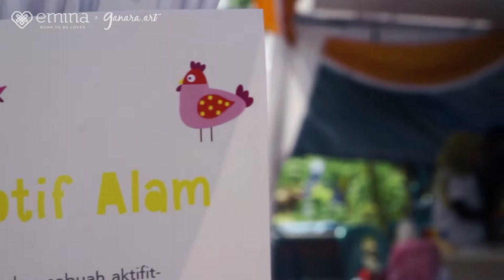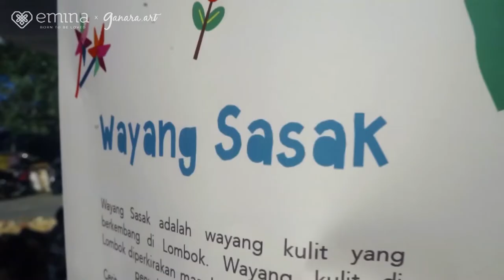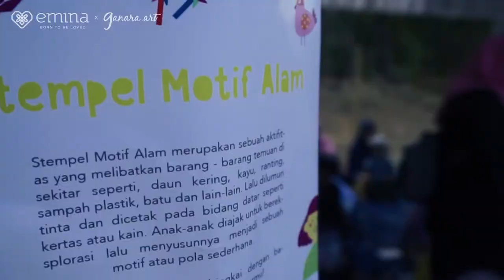NAF 2020 (ke-13, 3 Juni 2020) – Mengenal Lebih Dekat: Desa Guntur Macan dan Sigar Penjalin, Lombok.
Pada kesempatan kali ini kita melihat Nusantara Art Festival yang diselenggarakan di Desa Guntur Macan dan Desa Sigar Penjalin, Lombok. Kegiatan seni berskala besar ini ditujukan supaya publik makin mengenal seni khususnya kebudayaan Indonesia yang beragam.

Kegiatan ini mengundang pelajar disekitar Desa Guntur Macan dan Desa Sigar Penjalin, dan bersama-sama membuat karya seni, diantaranya adalah membuat kreasi tanah liat, membuat anyaman khas lombok dan membuat wayang sasak khas lombok.

Sempatkan untuk mampir ke Desa Guntur Macan dan Desa Sigar Penjalin jika kamu berlibur ke Lombok ya!